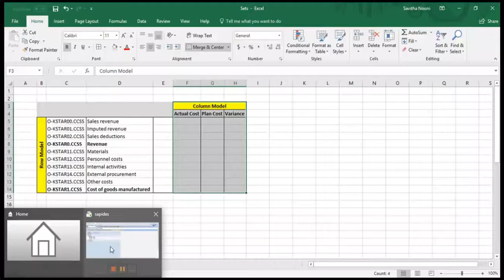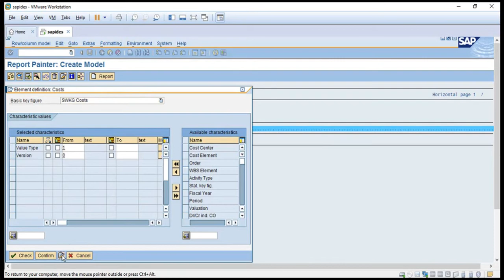Column Model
This Section will explain how to create column model using sap